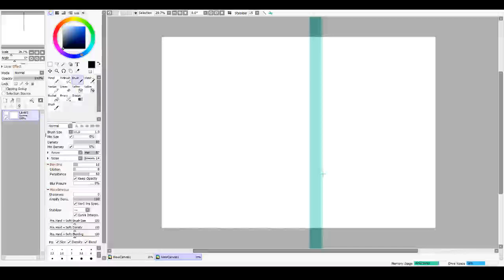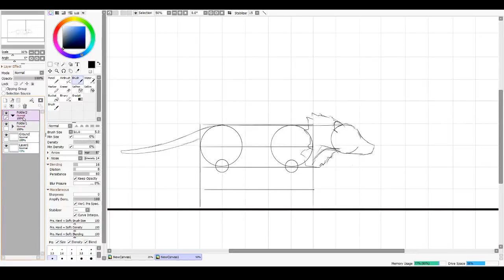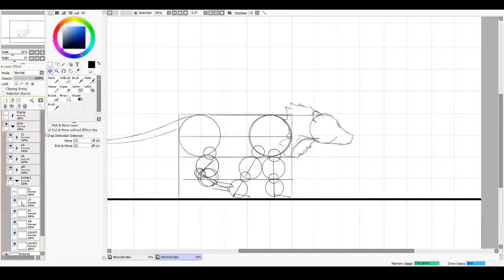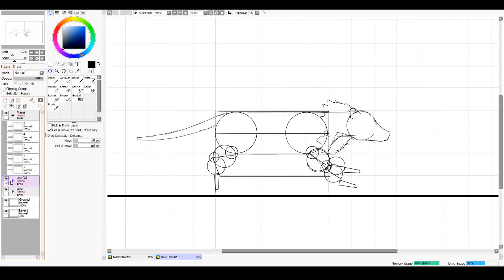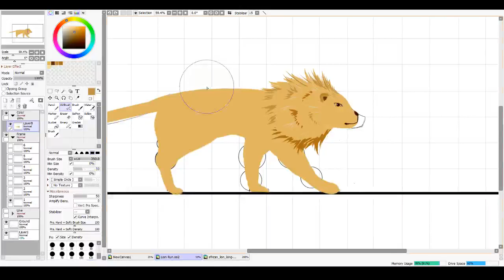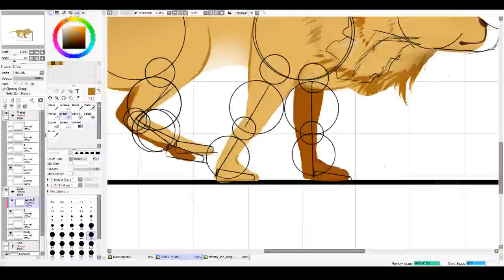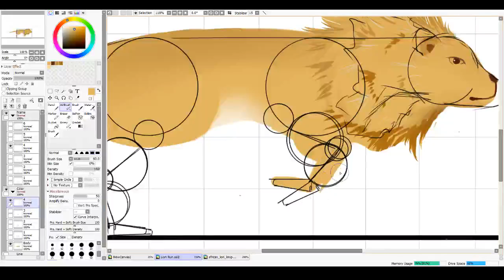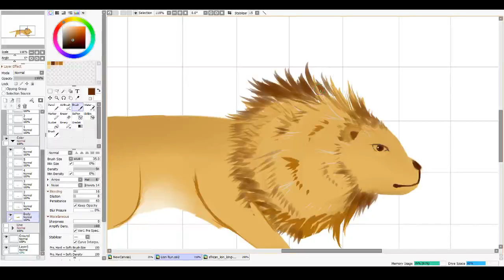Lion Run Cycle